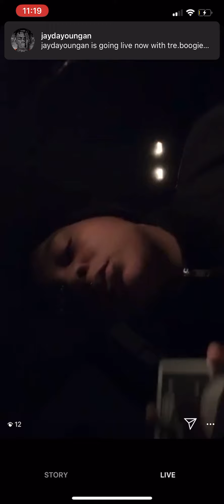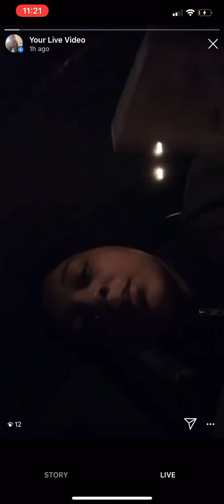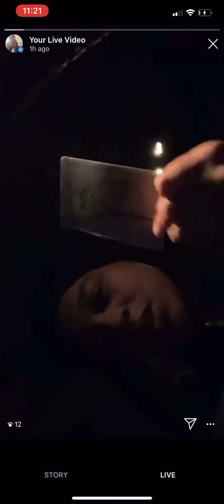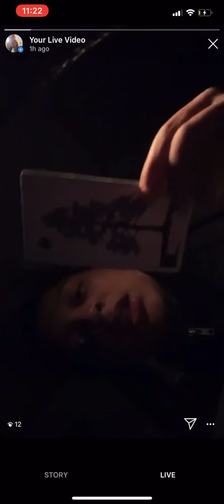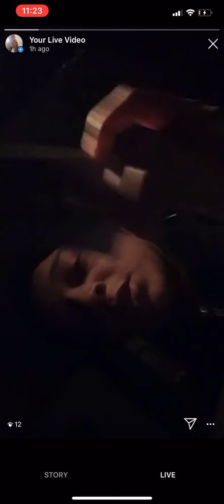OCTOBER TONIGHT 10/29 IG: LaDawnDaDon STORY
WelcomeTo PyPy’s WelcomeToPyPyTarot ✨

For reading question/description

Place Your Order & You Shall Receive .
Take The Oath FIRST ..
Thou Shalt Never Unsubscribe
Thou Shalt Never Cast Blame Upon The Reader
Thou Shalt Own Your Shit , & Shit Your Pants In Peace

PRICING🧝🏼‍♀️🍿

$5 Single Questions PreShuffled
$10.10 ; 10Minute Reading PreShuffled
$22.22 ; 30Minute Reading
$55.55 ; 1Hour Reading